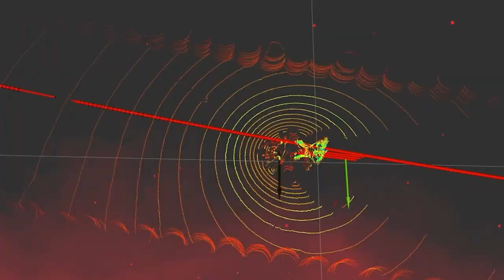FASTA: Unleashing the Future of Racing - Official Trailer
Immerse yourself in the adrenaline-fueled world of FASTA. Our latest trailer showcases our groundbreaking technology and the pulsating energy of kart racing in ways you've never seen before. Witness how we're reshaping the future of racing with our sophisticated simulation-trained artificial intelligence, honed using hybrid synthetic data from a virtual reality environment. Experience the thrill, the speed, and the sheer passion that FASTA brings to the table. Gear up and join us on this epic journey where technology meets entertainment. Ready, set, FASTA!